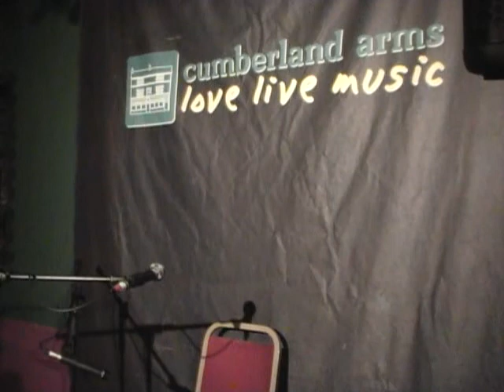Sara Dennis at Take Ten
Sara Dennis at Take Ten, The Cumberland Arms, Byker, Newcastle on 26th January 2012, hosted by Simma